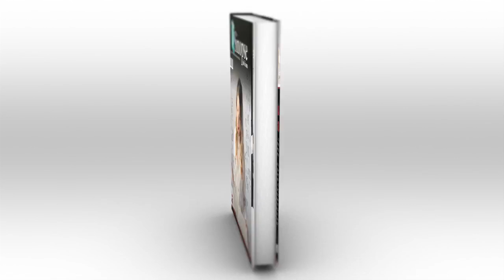O Padeiro Que Fingiu Ser Rei De Portugual - Ruth Mackay | A Estante